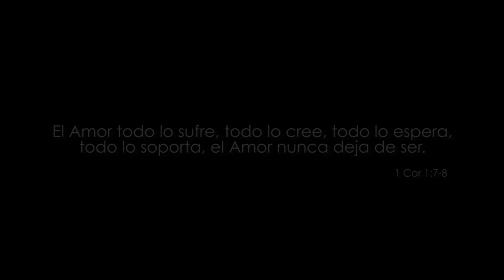Pepe Cantarell - I Will Always Love You - in 4K 1080p HD